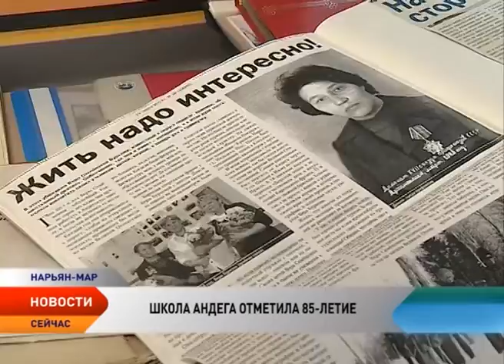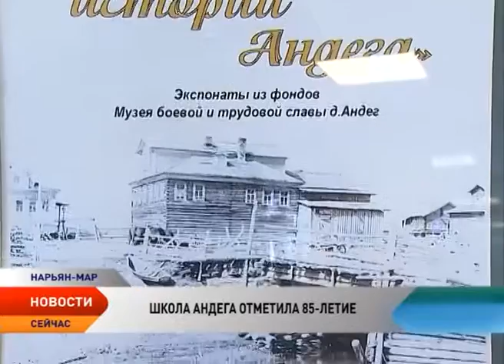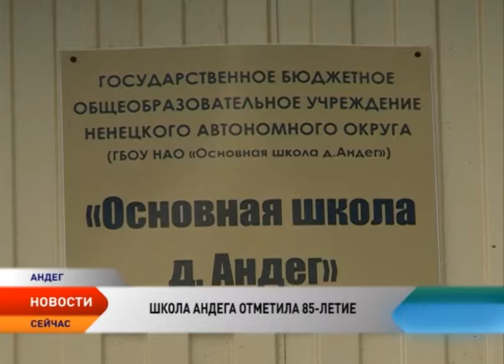Школе села Андег исполнилось 85 лет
85-й юбилей отметило одно из старейших образовательных учреждений округа — школа Андега. Для деревни этот год стал щедрым на знаменательные даты. Исполнилось 45 лет восьмилетней школе и 35 лет местному музею боевой и трудовой славы. На празднование больших и значимых дат собрались выпускники Андегской школы, бывшие педагоги и представители андегского землячества. По этому поводу сотрудники музея организовали выездную экспозицию музейных экспонатов в выставочном зале Дворца культуры «Арктика». А вокальный ансамбль «Северные зори» под руководством заслуженного работника культуры Надежды Майоровой поделился новым репертуаром.